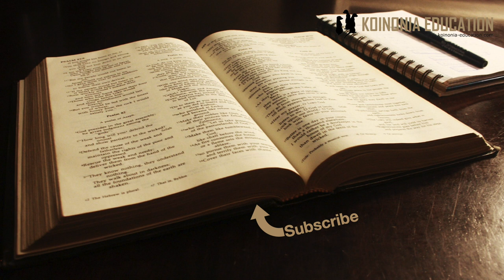Marko 13:28-31, Jifunze kusoma ishara!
Mpangilio;
28-29 Jifunze kwa mfano wa mtini
30 Kizazi hiki hakita pita kabla yanatendeka

31 Maneno ya Yesu ni ya uhakika

28 Jifunze kwa mfano wa mtini
Tunakumbushana tena kwamba kinachoongelewa hapa hasa ni uharibifu wa hekalu na Yerusalemu uliyofanyika mwaka wa 70.
Wanaambiwa kwamba waangalie ishara zitakazotangulia huo uharibifu, na pia ujio wa Mwana wa Mtu.
Kama vile unavyoweza kusoma dalili za mtini, au mti yeyote, pia utaweza kusoma ishara za wakati
Moja kubwa ni kwamba wapagani wataingia na kutawala katika mji wa Mungu na ku ”chafua” hekalu na imani zao.

30 Kizazi hiki hakita pita kabla yanatendeka
Jambo hili ya kwamba ”kizazi hiki” = kizazi kile kitaona hayo yote kutokea inaleta maana tu kama Yesu ni nabii wa mwisho, mwana anayekuja na kuuwawa na wanaokodi shamba.
Kizazi kinacho kataa Injili ya Yesu ndiyo kizazi kitakacho ona wakati wa mwisho.
Bila shaka hapa kuna tafsiri mbili, moja inayosema inahusu Hekalu na Yerusalemu wakati ule tu, na nyingne inayo sema kwamba inahusu siku ya mwisho ya hukumu ya Mungu.
Lakini siku ya mwisho kabisa tunaambiwa itakuja kama ”mwizi usiku” 1Thess 5:2, Lk 17:34-35 pia inaonyesha kwamba itakuwa jambo la kushitukia si ya kusomea ishara.
Kwa hiyo nadhani inaleta maana zaidi kuona kwamba inahusu tukio la mwaka wa 70, hata hivyo
Mkristo lazima ajilinde na akae macho
Inahusu maisha kusudi itakapokuja siku ya Mungu awe tayari.

31 Maneno ya Yesu ni ya uhakika
Neno ya mwisho inasema ”Mbingu na dunia zitapita, lakini maneno yangu hayatapita kamwe” kwa maana ya kwamba maneno yake ni ya uhakika.